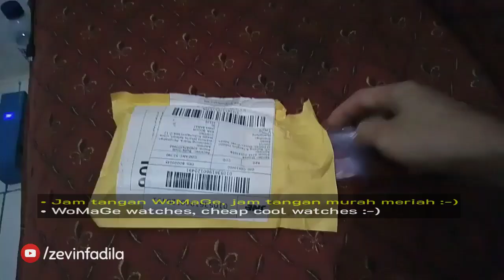Jam Tangan WoMaGe: Murah, Keren dan Bergaya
Jam tangan WoMaGe

Jam tangan yang unik, keren dan bergaya dengan harga yang murah alias kere hore :-) . Saya membeli jam tangan WoMaGe ini dengan harga 26 ribu rupiah, OMG! murah banget kan?
Dengan harga dibawah 30 ribu sudah bisa memiliki jam tangan yang keren dan pastinya bergaya. Casing dan tali rantai jam ini terbuat dari bahan Alloy dan sudah Water Resistant, tapi tidak untuk direndam ya!
Jam tangan Womage ini bentuknya mirip dengan jam tangan Skmei 1260.

Spesifikasi:
• Display Type: Number
• Intended for: Currency
• Style: Leisure Time
• Kinds of Machine Core: Quartz
• Thickness: 0.8cm
• Dial Diameter: 3.7cm
• Top Crown Type: Spiral Crown
• Table Bottom Type: Ordinary
• Specular Shading: Ordinary Glass Mirror
• Button Style: Horseshoe Buckle
• Tableclasp Material: Stainless Steel
• Band Material: Alloy
• Dial Shape: Circular
• Case Material: Alloy

Jika tidak suka boleh klik Dislike dua kali :-)

Camera:
- Xiaomi Meizu M6
Video Editor:
- KineMaster